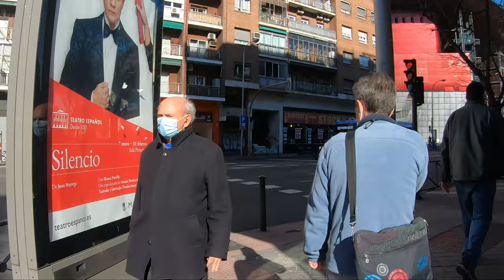Spain Central Madrid 2022 - Daytime Winter Walking Tour - Atocha & Embajadores 2022 [4k HD 60FPS]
In Today’s Video:

In multicultural Embajadores, African and Indian eateries sit next to hip coffee roasters and rock and reggae bars on narrow, cobbled streets. Picasso’s “Guernica” is among the Spanish master-pieces at the Reina Sofía Museum, and contemporary galleries line Calle del Dr. Fourquet. Street artists paint at former tobacco factory Tabacalera, while iconic Sunday flea market El Rastro has antiques and leather-goods stalls. We gradually make our way down towards Atocha.
Madrid Atocha (Spanish: Estación de Madrid Atocha, also named Madrid Puerta de Atocha) is the largest railway station in Madrid. It is the primary station serving commuter trains (Cercanías), re-gional trains from the south and southeast, intercity trains from Navarre, Cádiz and Huelva (Anda-lusia) and La Rioja, and the AVE high speed trains from Girona, Tarragona and Barcelona (Cata-lonia), Huesca and Zaragoza (Aragon), Sevilla, Córdoba, Málaga and Granada (Andalusia), Va-lencia, Castellón and Alicante (Levante Region). These train services are run by the Spanish na-tional rail company, Renfe. As of 2019, this station has daily services to Marseille in France. We head up to the city center through calle Atocha.The Calle de Atocha is a street in Madrid, Spain. It constitutes a major axis within the Centro District.

Time stamps

01:37 - Embajadores
11:56 - Atocha
15:28 - Calle Atocha

Video Quality: 4k Ultra HD 60FPS